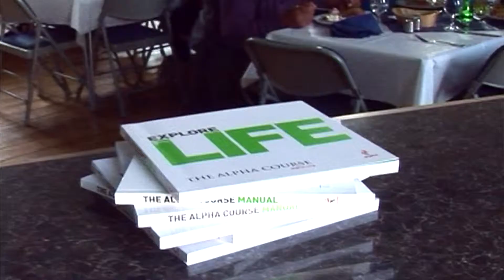The Alpha Course 2015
A description of what the Alpha Course is and people's experience having been on the course.